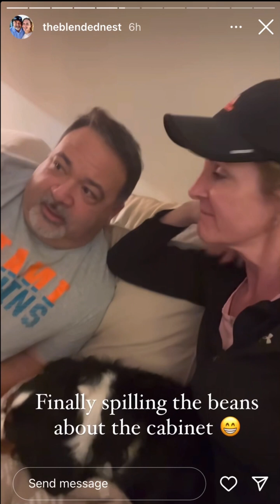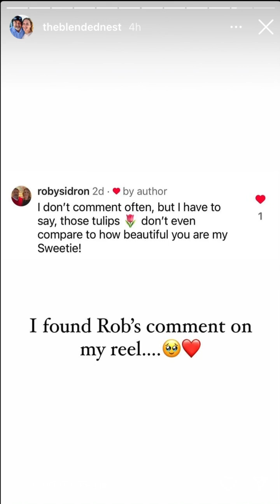TheBlendedNest - 02.01.24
Shop my LTKit updated weekly ↓
liketoknow.it/theblendednest